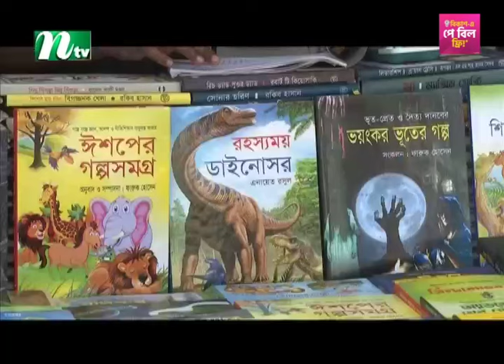পাঠক-লেখকের মিলন মেলায় পরিণত ছুটির দিনের বইমেলা | Book Fair 2024 | NTV News